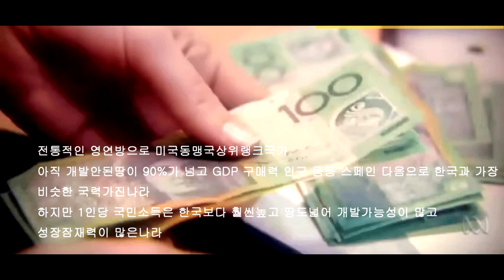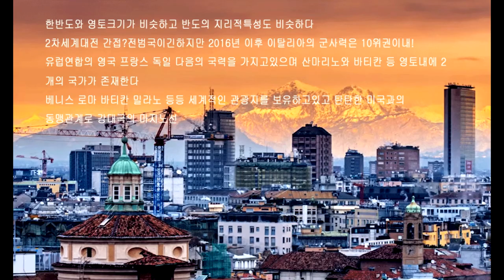한국국력과 비슷한 국가는? 중견국국력순위 TOP6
한국국력과 비슷한 국가 TOP 6